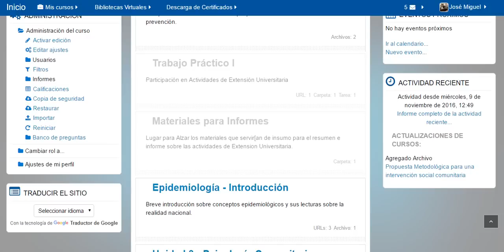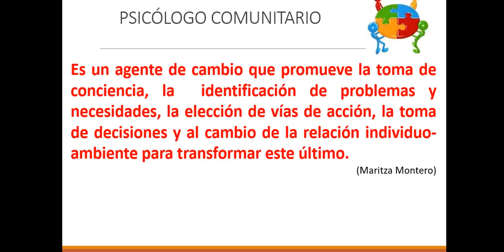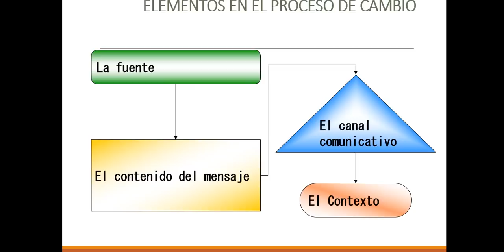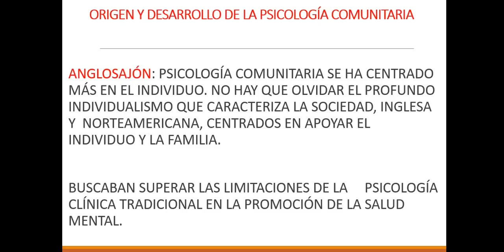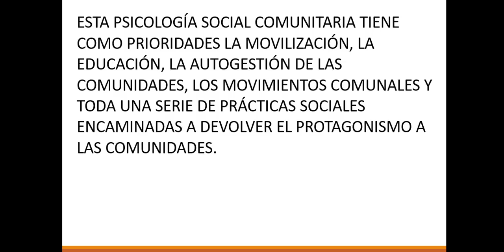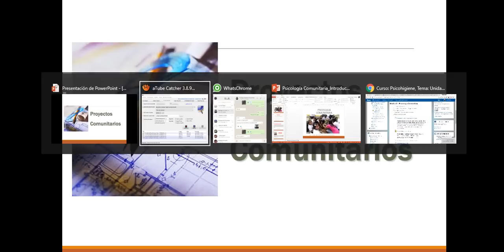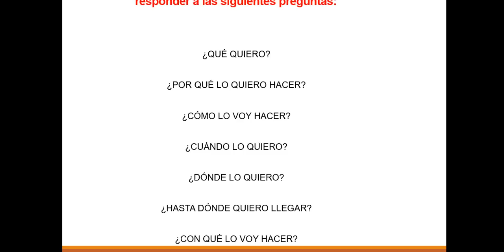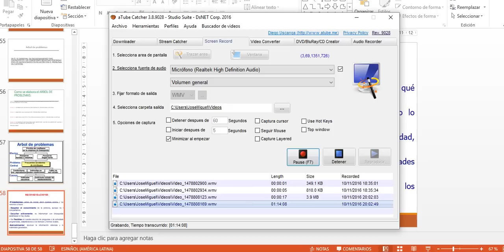Video Clase sobre Psicología Comunitaria